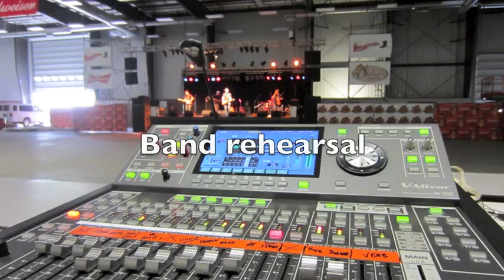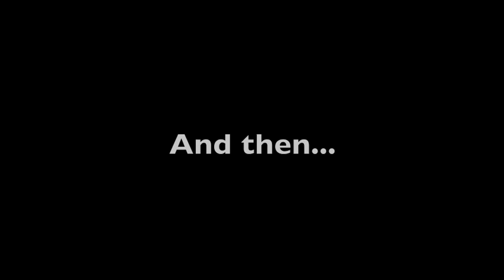Deric Ruttan - Tour Videos - Grande Prairie, AB 2012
A behind-the-scenes video of Deric and the band as they rehearse and perform their first full-band show of 2012 at Stompede in Grande Prairie, Alberta.